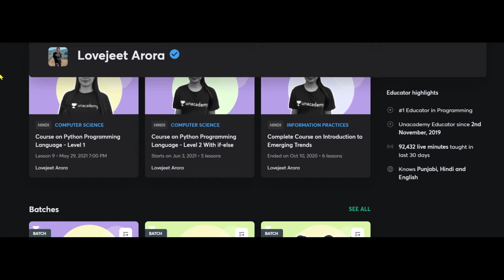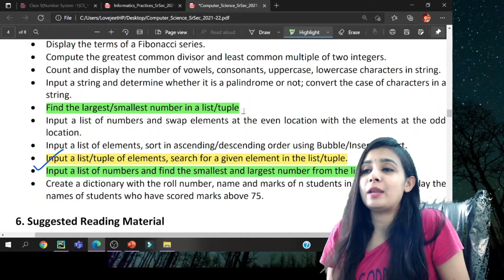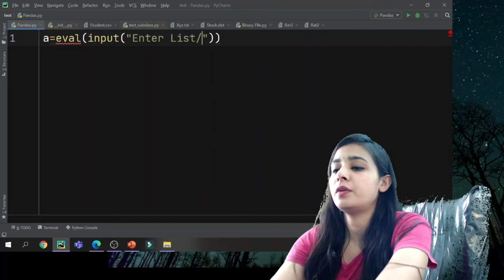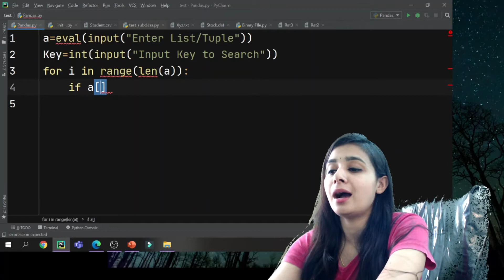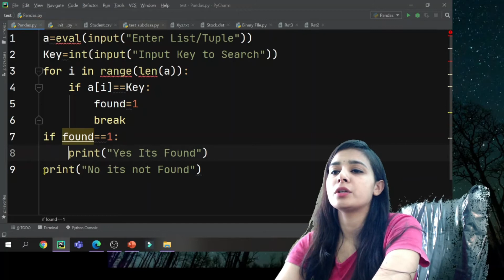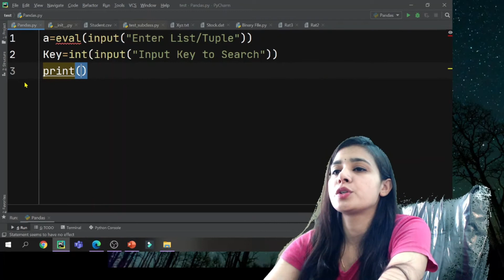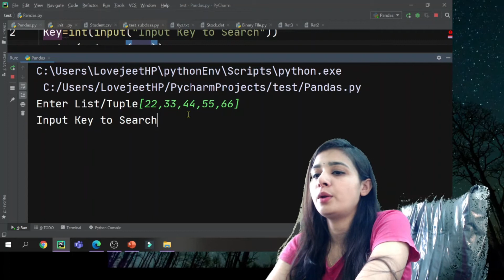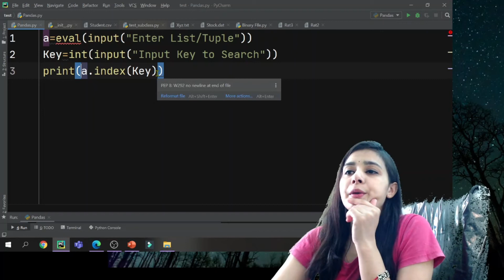P#15 - Class 11CS-Python Practical File |Suggested Practical List |Search a Number from a LIST/Tuple